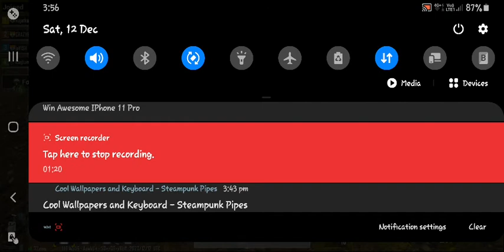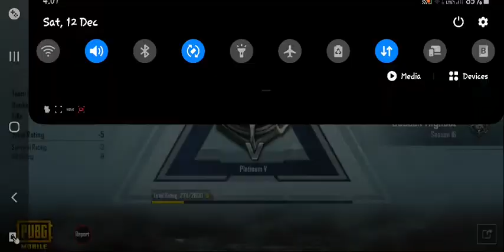PUBG 25 kills with my sensitivity / pubg sensitivity and recoil control / PUBG NOB